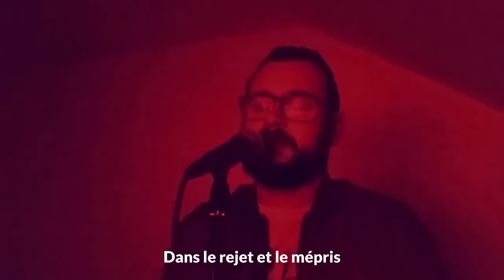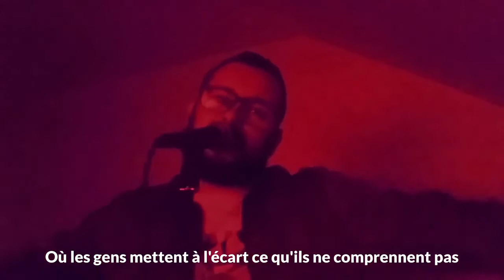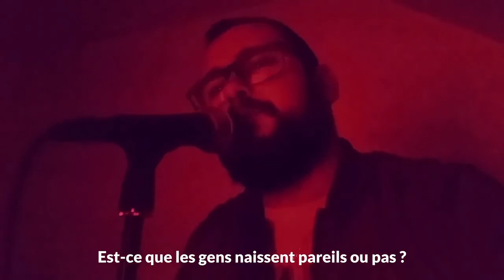Wyll - Né quelque part (Cover Maxime Le Forestier)